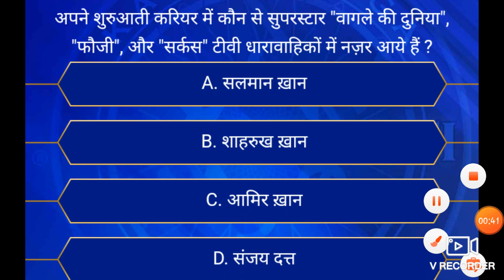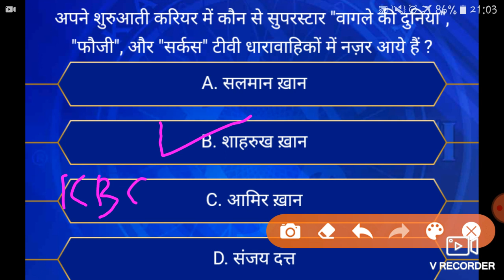Kbc 13th May question with answer | Today's kbc question with answer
Famous temples, mosque mcq -

Books and Authors part 1 -

Books and Authors part 2 -

Buddhism most important questions MCQ -

Mauryan Dynasty Important History MCQ -

Current Affairs March 2020 Important MCQ -

Current Affairs February 2020 Important MCQ -

Corona virus Important Questions -